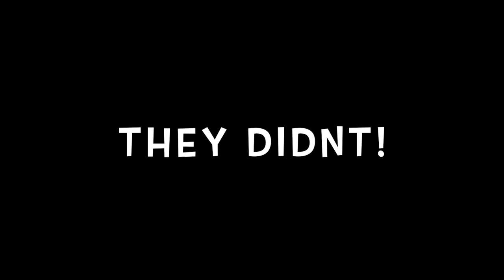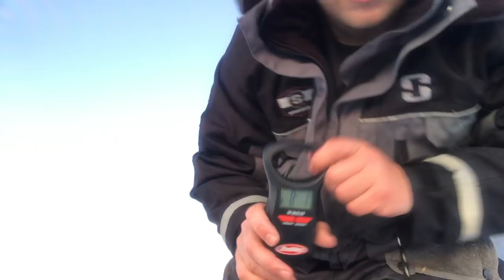Ice Fishing for Walleye all day paid off! - GIANT FISH!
I just had to get out ice fishing for walleye at least one more time before a gave in and fished for something else and it PAID OFF!

My Vulture Tip-Up Alarms
Engel Bait Cooler/Livewell
My Ice Jig Box
My Favorite Spinning Reel
My Garmin Livescope Setup